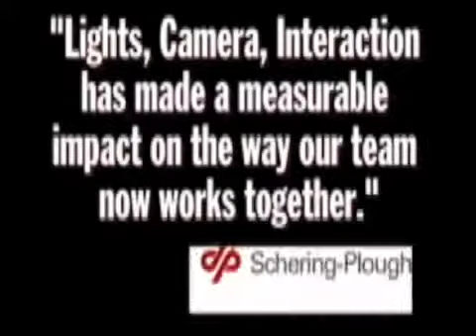Lights, Camera, Inter Action - Teambuilding, Hollywood Style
Harnessing the power of the imagination, your attendees will develop key skills, from leadership and communication to creativity and discipline. In our customizable half day or keynote programs, your attendees become Directors, Writers, Cinematographers, Set Designers, Prop and Wardrobe Artists and Actors as they make their own 60-second commercials about your company, your brand, your product or any other message of your choosing. Each 15 person team is assigned two professional team facilitators, who come with a long list of Hollywood credits, and provided all the equipment they need to bring your training goals to life. Sure, it's a lot of fun, but the process will challenge your group to think so creatively about your critical initiatives that they will remember them forever and bring the learning back to the workplace, too.